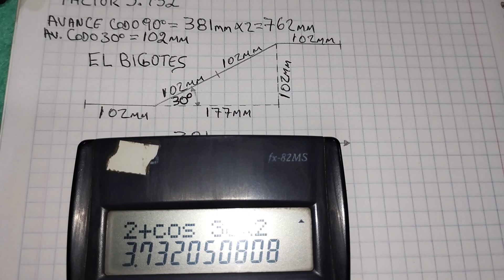FACTOR 3.732 COMO OBTENERLO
CURSO DE TUBERÍA POR WHATSAPP CON EL BIGOTES 👨🏻‍🏭🤝🏻

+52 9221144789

👆🏻 MÁNDAME UN MENSAJE PARA DARTE INFORMACIÓN E INICIAR CURSO HOY MISMO

EN ESTE VIDEO TE MUESTRO COMO OBTENER EL FACTOR 3.732 👈🏻

PASO A PASO DEL USO DEL FACTOR 3.732👇🏽👇🏻